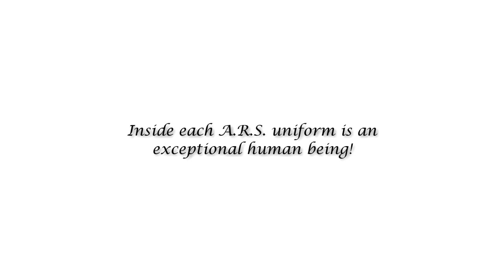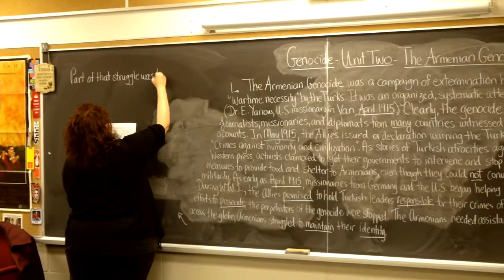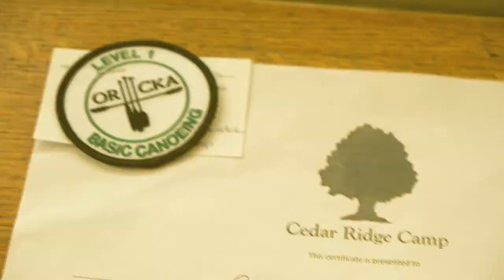ARS promo (English)